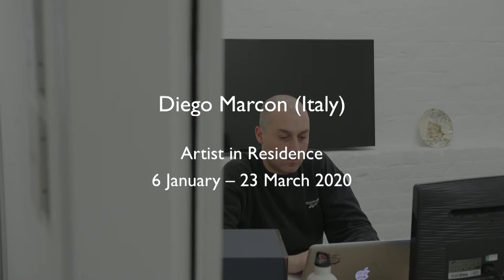Artist in Residence: Diego Marcon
Diego Marcon (Italy) is artist in residence at Gasworks from 6 January - 23 March 2020.

Diego Marcon is an artist based in Milan. His work considers the relationship between reality and representation through an investigation into the ontology of the moving image.⁠

Through film, video and installation, Marcon’s work attempts to constitute a link between structural, theoretical approaches to moving image and more popular forms of genre cinema and television such as horror, slapstick comedy and cartoons.⁠
During his residency Diego has been working on a new film titled The Parents' Room, a short musical featuring actors and animation.⁠

Diego Marcon’s residency is supported by Fondazione Memmo.